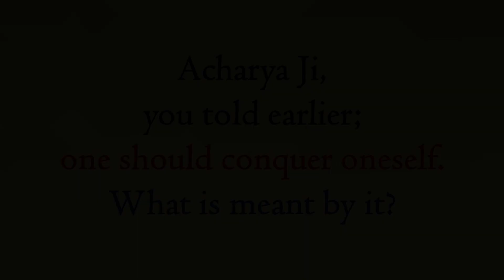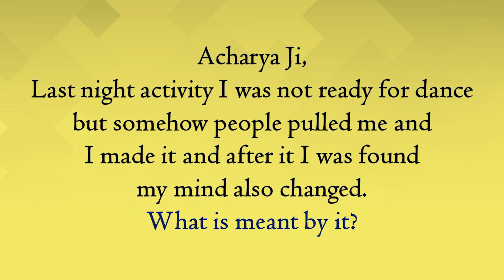What is it to conquer oneself? || Acharya Prashant (2017)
Video Information: Shabdyog Session, 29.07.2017, Jim Corbett, India

Context:

What is meant by conquer oneself?
Why does spiritual seeker conquer himself?
How can one conquer oneself?
What is it to conquer oneself?